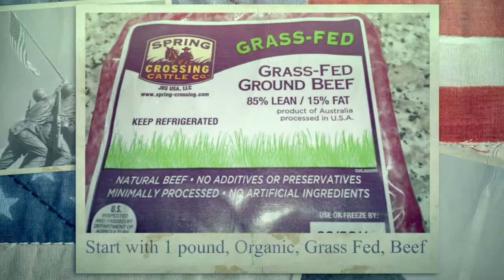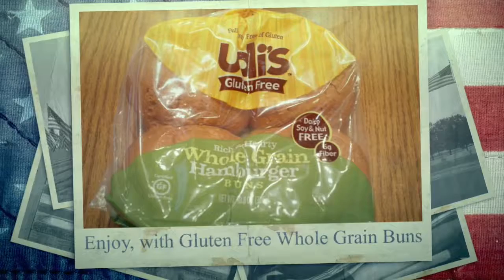Make a Healthier Burger this 4th of July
4th of July is on the way, and this year we encourage you to make a Healthier Burger for your holiday cookout. Yes it is possible to make a healthy burger - Watch this Easy Does It Recipe Video and see how Board Certified Nutritionist Isabelle Simon prepares burgers at her house. You’ll never eat another burger again. It’s Delicious & Nutritious.